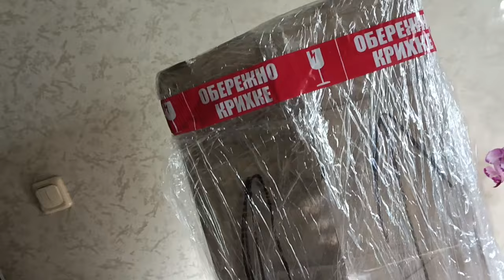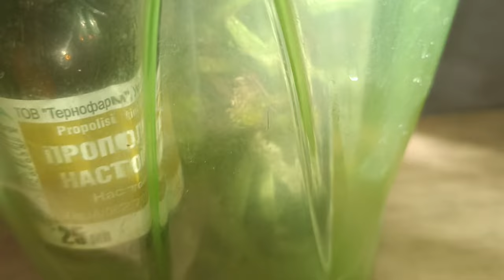Pаспаковка орхидеи которая пробыла на почте более недели.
Здравствуйте.Меня зовут Татьяна.
На своём канале  "орх**ИДЕЯ**"
я постараюсь максимально показать и рассказать всё про
Орхидеи.
познакомлю и поделюсь с Вами своим опытом по выращиванию растений. В общем оставайтесь на моём канале будет интересно ! Цветы повышают настроение!